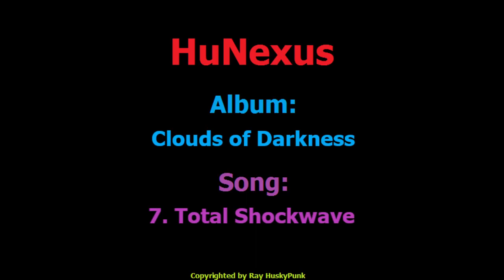Total Shockwave by HuNexus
The 7th track in our 2nd album from 2016 named "Clouds of Darkness"! We hope you enjoy it!!